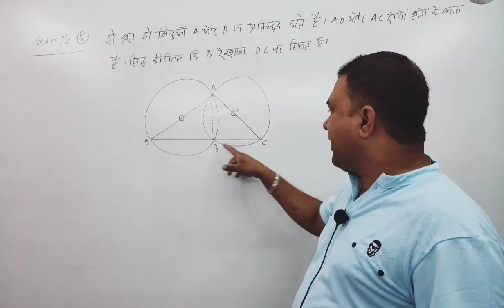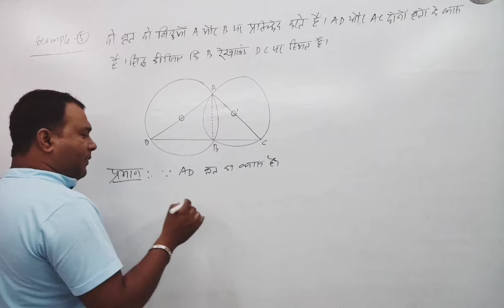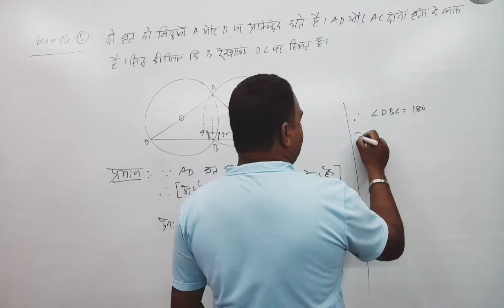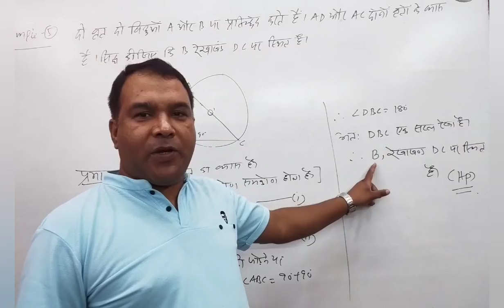class 9th math chapter 10 ( circle ) Example 5 solution